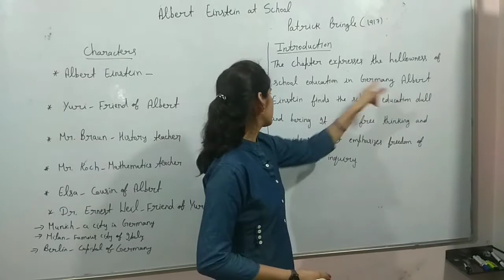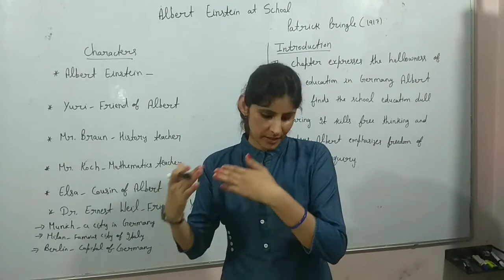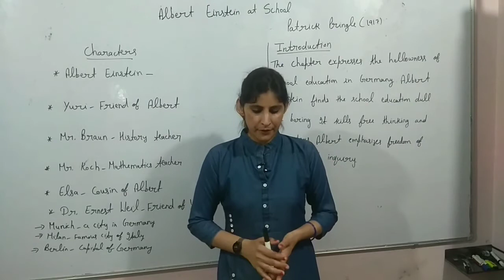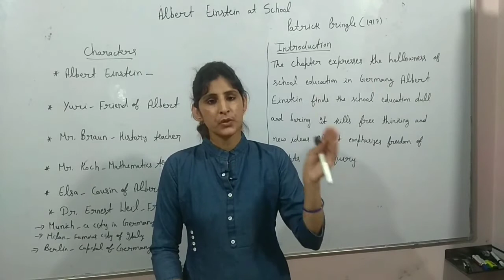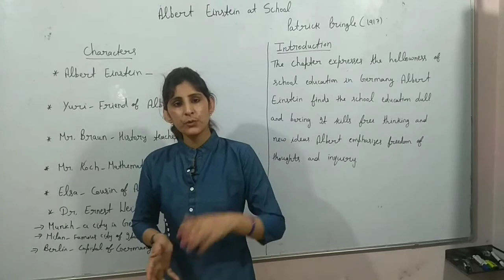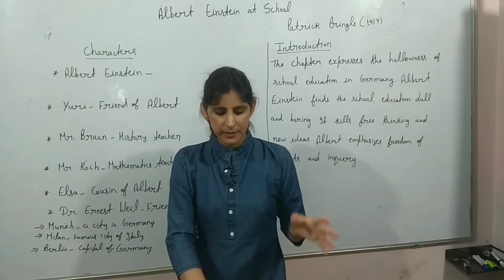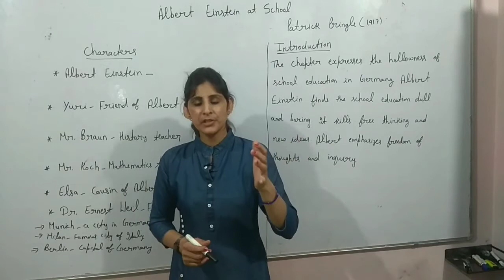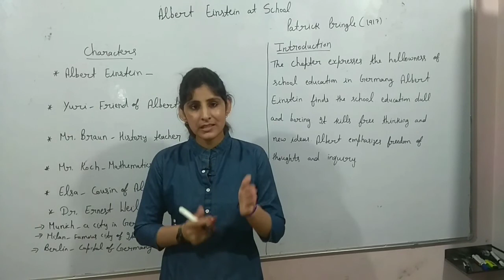Albert Einstein at School by Patrick Pringle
Albert Einstein at school explanation in Hindi

Namaskar dosto aapka hamare is channel bahut bahut swagat hai. Aaj ki is video me maine aapko

Note:- Agar aap mujhe koi bhi credit dena chahte hai to Please aap is video ko pura jarur dekhiye, aur apne friends, family ko bhi share kare.

Mujhe ye umeed hai ki aapko ye video achi lag rahi hogi. Aapse ye anurodh hai ki aap is video ko jitna ho sake utna share kare. Aur agar aap hamare is channel pe pehli bar aaye hai to please channel ko subscribe kare aur bell icon ko bhi jarur dabaye jisse aapko hamari videos ki notifications sabse pehle mile.